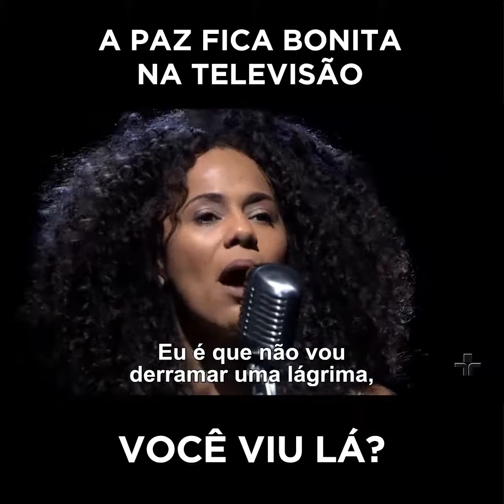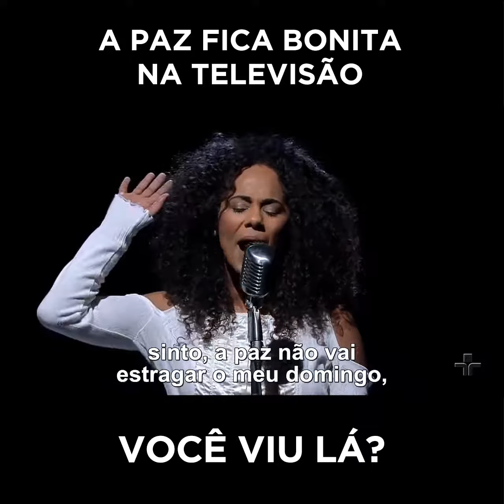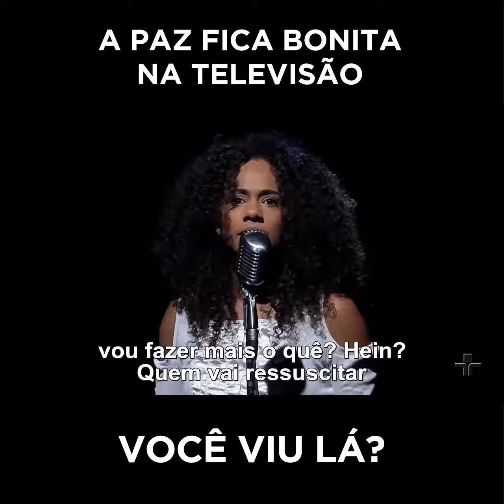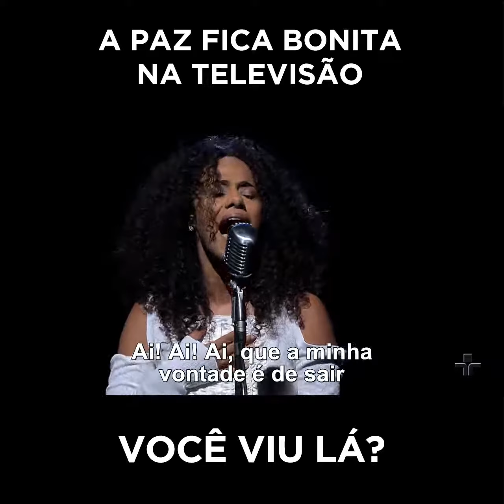Prepare-se: esta poesia não é pros fracos.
(Naruna Costa interpreta "Da Paz"de Marcelino Freire)